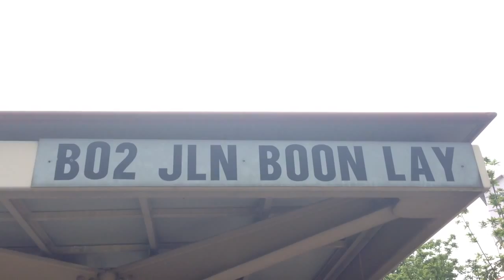[HD](SMRT) Joyriding on MAN A24 Production Batch on service 172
Date:12/4/15
Bus Rego:SMB8001E (172)
Train Set:NIL

Thanks for providing those songs!
-Tobu
-MonsterCat
-NoCopyrightSong(👍)
-Approaching Nirvana

Facebook.com/Shahirwan111Official